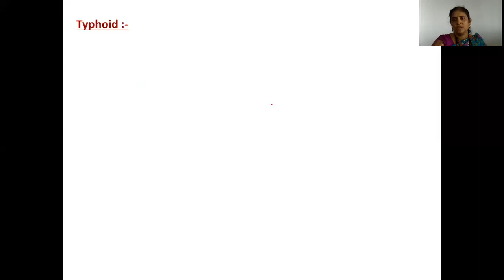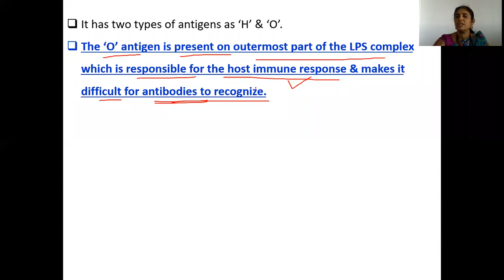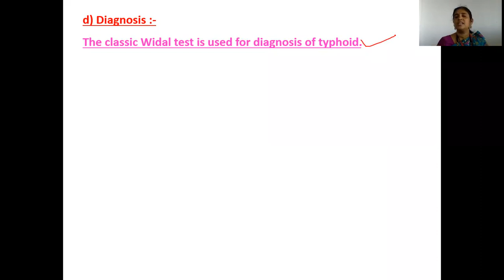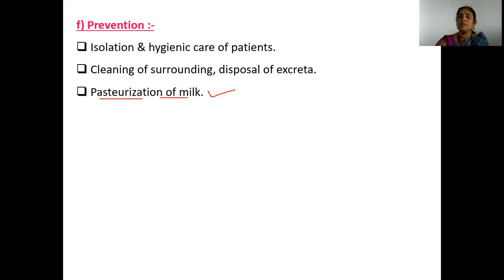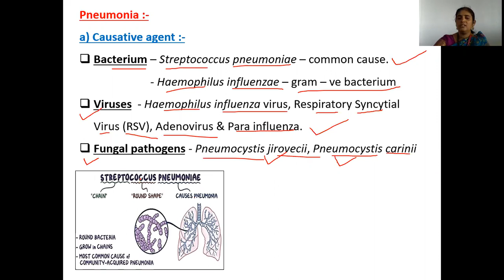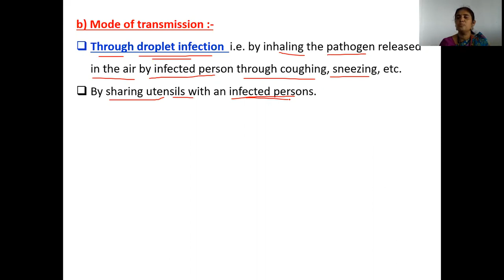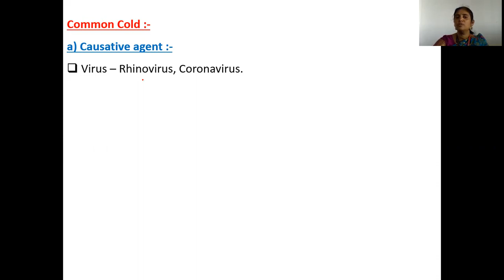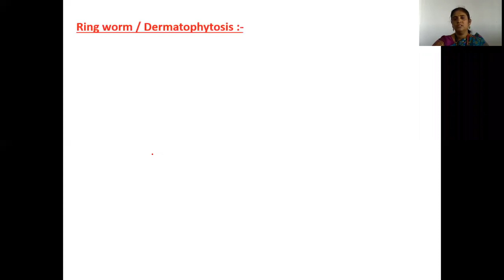Human Health & Diseases 9(2021- 22)